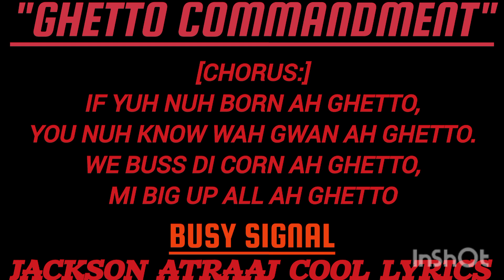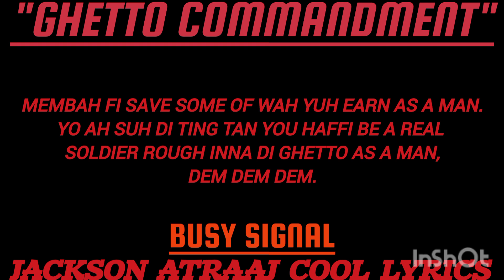Busy signal ghetto commandments lyrics